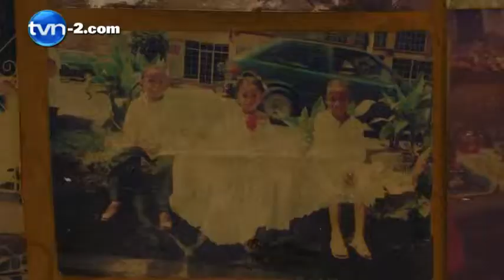Mujeres anhelan mejores políticas laborares | TVN Noticias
Durante la conmemoración del Día Internacional de la Mujer, millones de  mujeres lo celebraron trabajando. Así encontramos, en Panamá, en el Mercado de Artesanías en la Plaza 5 de Mayo, a Vielka De León, quien nació en la provincia de Colón, pero se trasladó a la ciudad de Panamá.